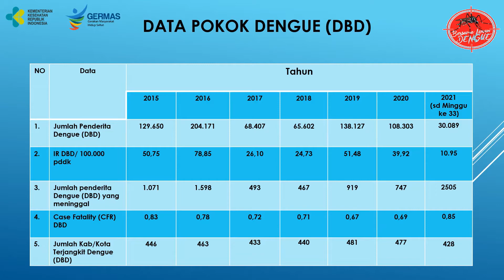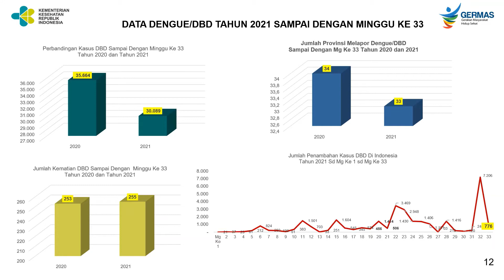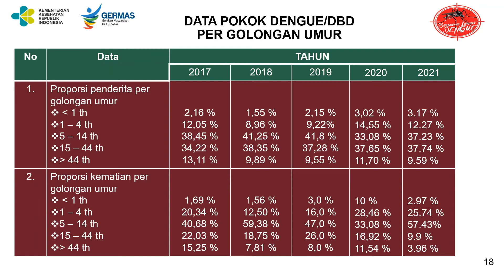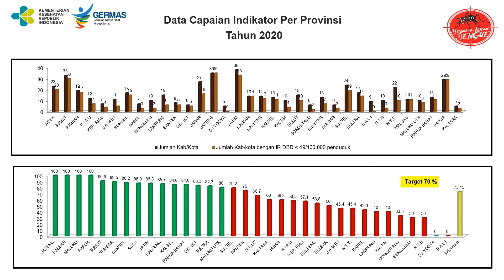Situasi Infeksi Dengue (DBD) di Indonesia Minggu ke 33 Tahun 2021